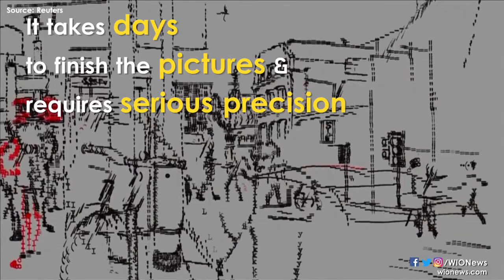The British artist who makes pictures with a typewriter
Michelangelo used a chisel to make the iconic 'David' and Da Vinci made use of a paintbrush to create the 'Mona Lisa', but one British artist has a very different approach to her art